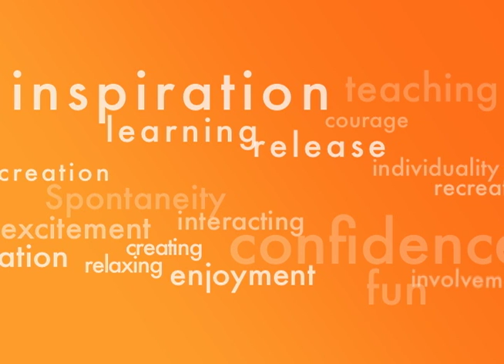Joy of Motion Dance Center Inside Out spotlight, Raqs Jameel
JOMDC Celebrates 34 years of dance education at our annual anniversary concert Inside Out. Come to the Atlas Performing Arts Center on October 16, 2010 8:00pm for a show sure to please all! Tap, Belly dance, Flamenco, modern, jazz, hip-hop and improv!